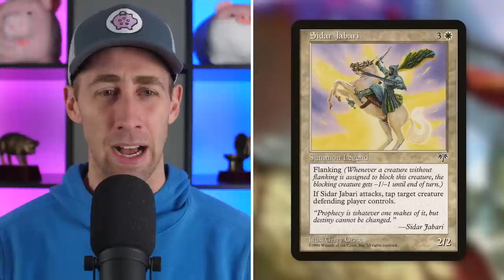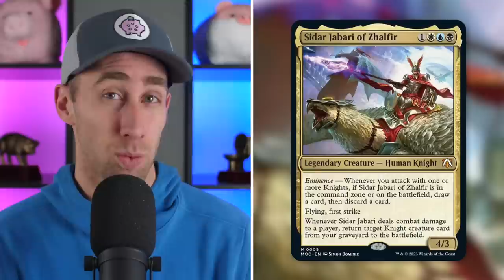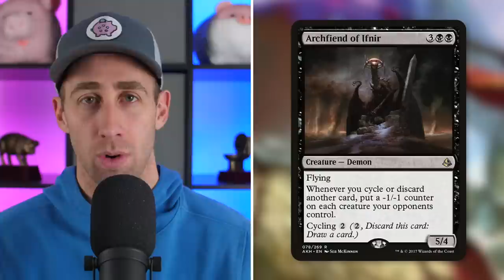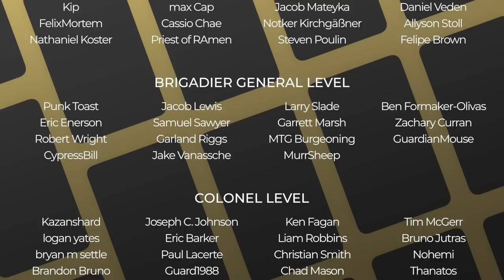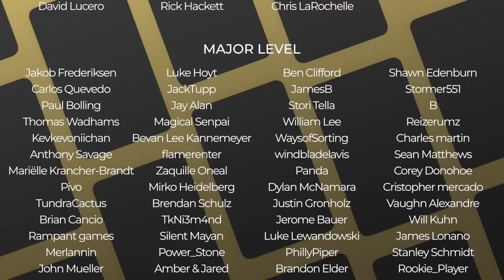Eminence is Back?!? | Sidar Jabari of Zhalfir | March of the Machine Spoilers | Magic: the Gathering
The Commander's Quarters is your Magic the Gathering source that helps you Command Your Budget! Sidar Jabari of Zhalfir is a new exciting spoiler from March of the Machine!